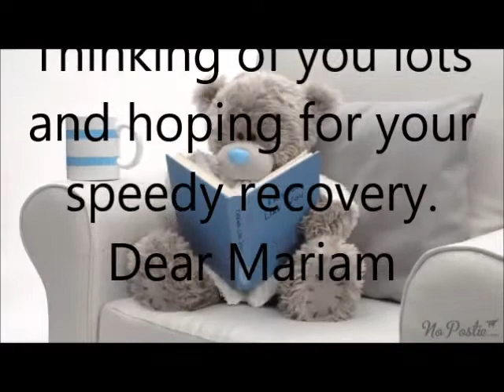Dear friend, We miss you at work! Get well soon!